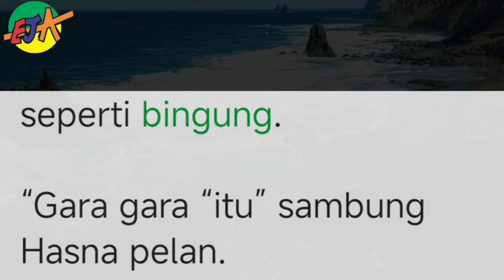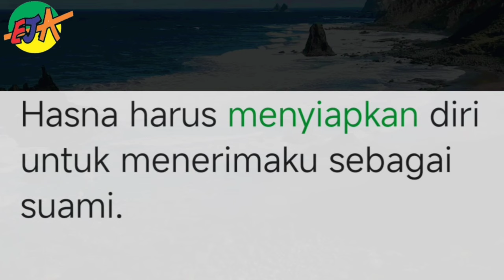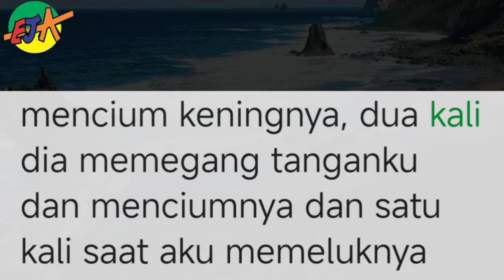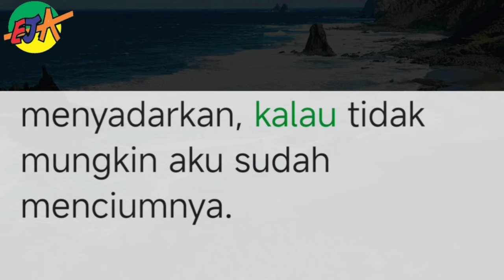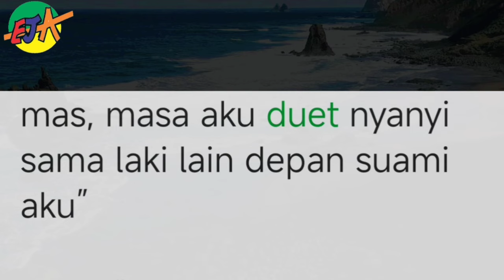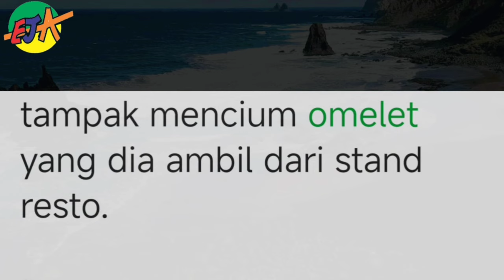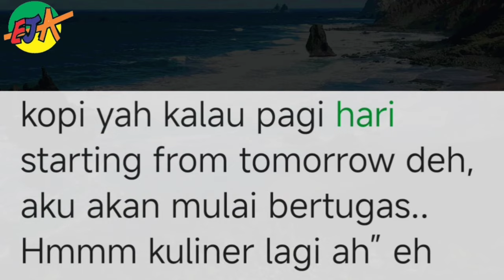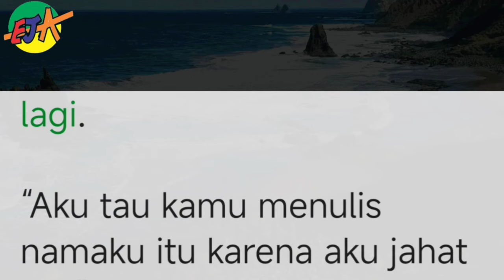Bab 51. nafkah lahir dan batin !!